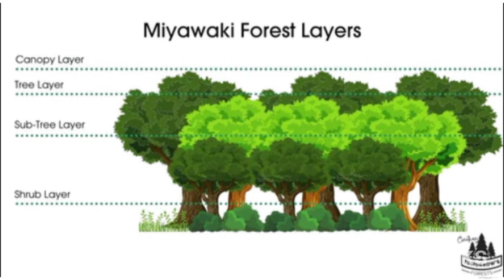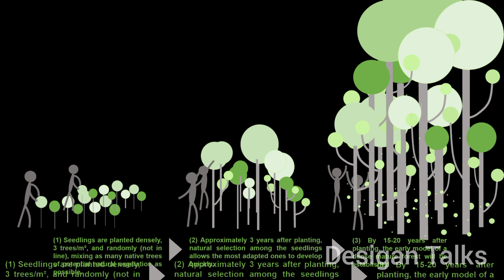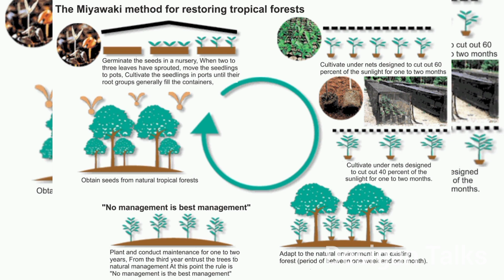Miyawaki Forest | Akira Miyawaki Botanist | Tree planting methods | Desigan Talks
The Miyawaki Method is one of the most effective tree planting methods for creating forest cover quickly on degraded land that has been used for other purposes such as agriculture or construction. It is effective because it is based on natural reforestation principles.

This method of afforestation was developed by the Japanese botanist and plant ecology expert Professor Akira Miyawaki, and draws inspiration from nature’s ecosystems to create 100% organic, dense and diverse pioneer forests in as little as 20-30 years.

Miyawaki forests grow 10x faster, are 30 x denser and contain 100x more biodiversity. Since they’re quick to establish, maintenance-free after the first two-to-three years, and can be created on sites as small as 3 sq m, Miyawaki forests are viable solutions for cities looking to rapidly build climate resilience.